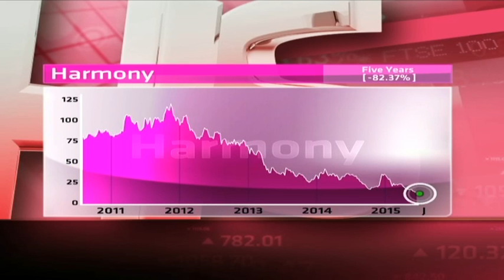Harmony Gold - Hot or Not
Harmony Gold has assets in the Free State, Mpumalanga, Gauteng and North West province in South Africa and Papua New Guinea. It has a market cap of R 5.4 billion, but is not currently profitable or paying dividends.